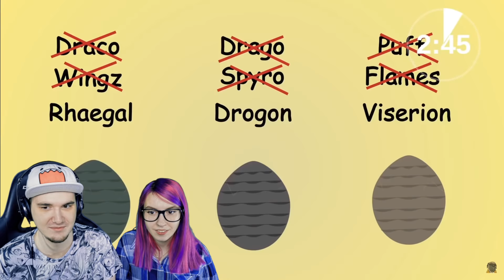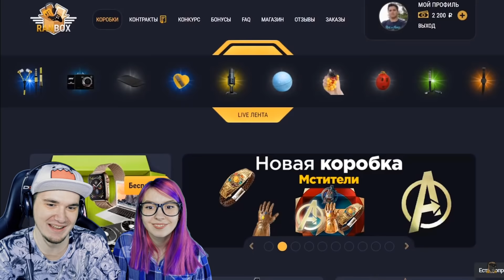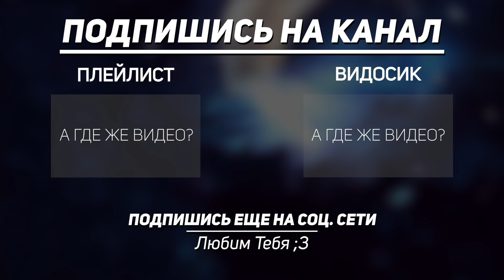ИГРА ПРЕСТОЛОВ - ЗА 3 МИНУТЫ (1-7 СЕЗОН) | Реакция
ИГРА ПРЕСТОЛОВ ЗА 3 МИНУТЫ (1-7 СЕЗОН)